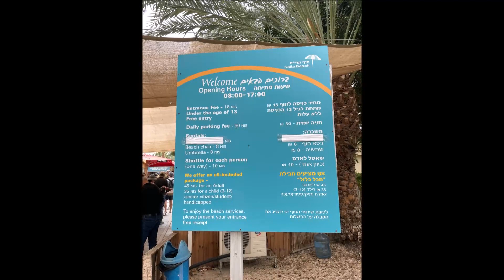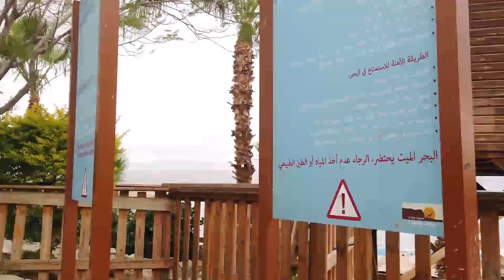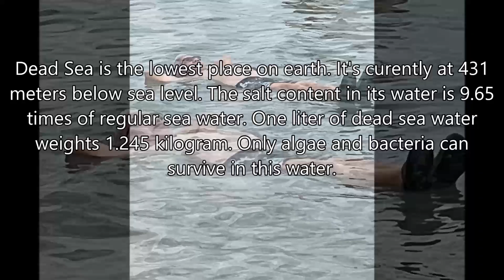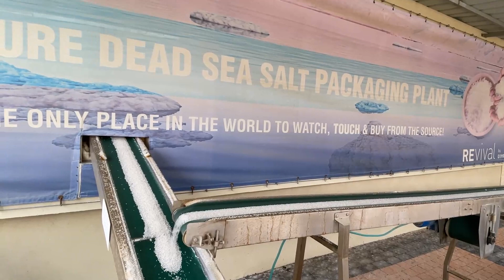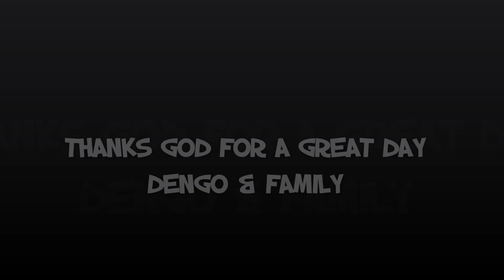Kalia Beach, Dead Sea, Israel (March 2023)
The Dead Sea is situated between the hills of Judaea (Israel) to the west and the Transjordanian plateau (Jordan) to the east. The sea is 50 km long and 15 km wide. It contains 114 km3 (997 cu ft) of water. The lake surface is 431 meters below sea level making it the lowest land-base elevation on earth. Its water is 9.6 times as salty as the ocean and has a density of 1.24 kg/liter which makes swimming similar to floating. No plants or animals can flourish in this water but only bacteria and algae.